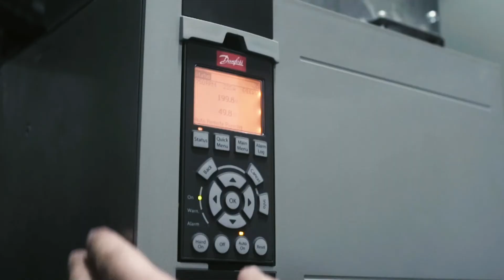Episode 5 – A competitive, decarbonized future for our industries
The green restart series is an initiative from Danfoss showcasing how we can restart our economy in a sustainable way, making it a green restart.

Episode 5: The Green Restart Series – As we start upon the path to economic recovery following the health crisis, how can we use this moment to prepare for a stable and sustainable future? By rethinking and transforming the industrial sector, we can make it more competitive while also reducing energy use and greenhouse gas emissions. We can turn our energy intensive industries into energy providers through smart systems that recover energy for reuse at plant level as well as sharing excess with local communities via sector integration. By creating this kind of energy flexibility, we can maximize the use of renewable resources, while minimizing emissions. This is where the transformation starts.